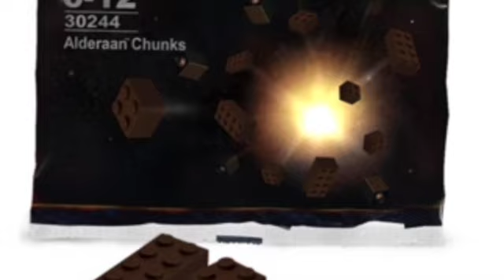Star Wars Meme Sets Vol. 389